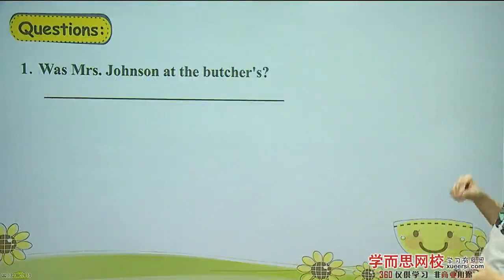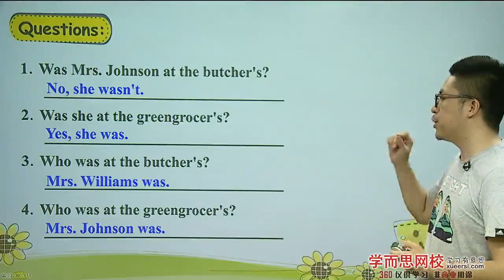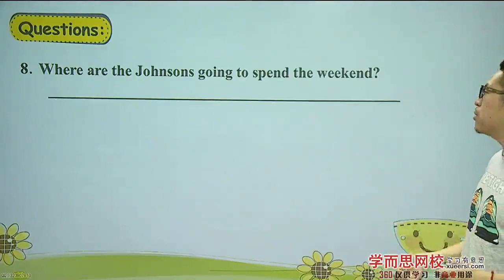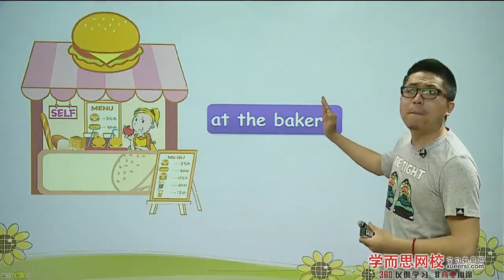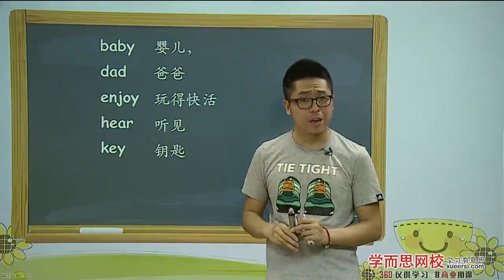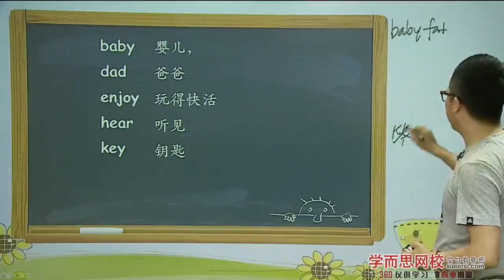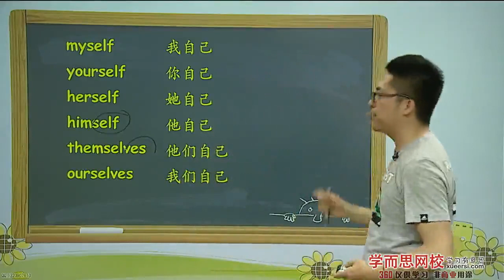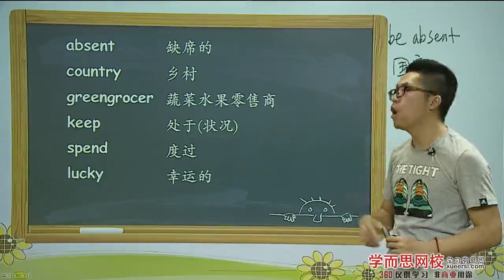2新概念英语一册第2阶段L49 L96unit6第2段